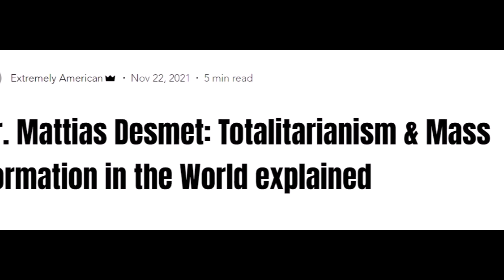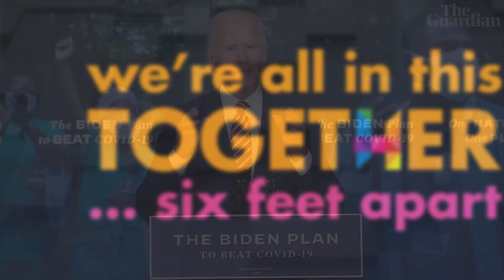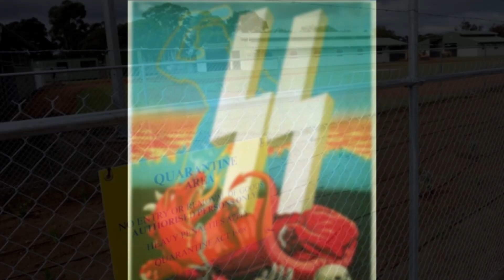DO NOT COMPLY!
NEVER COMPLY, NEVER SUBMIT, & NEVER SURRENDER!

Don’t forget to check out Freedom Hill Coffee Roasters!

NEVER SURRENDER, NEVER SUBMIT!!